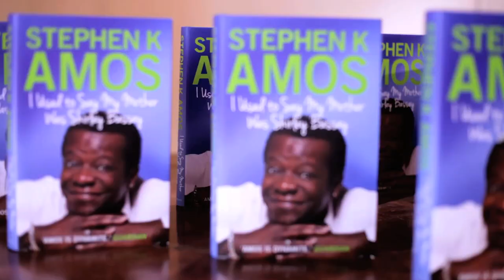Stephen K Amos talks about I Used to Say My Mother Was Shirley Bassey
Stephen K Amos talks about his new book, 'I Used to Say My Mother was Shirley Bassey', and the childhood lie that inspired the title.

From playing the class clown to playing the Hammersmith Apollo, this book charts the rise of Stephen K Amos, with some unexpected twists and turns along the way. Brilliantly evoking London, Lagos and the stand-up life, Stephen turns his comedian's eye on himself.

Or buy the ebook